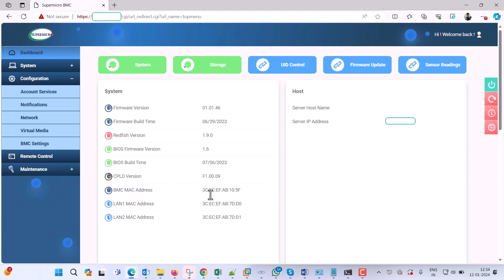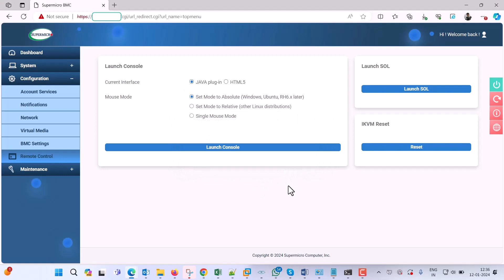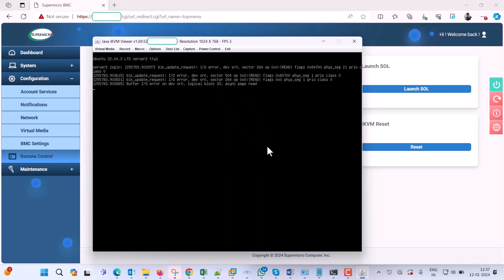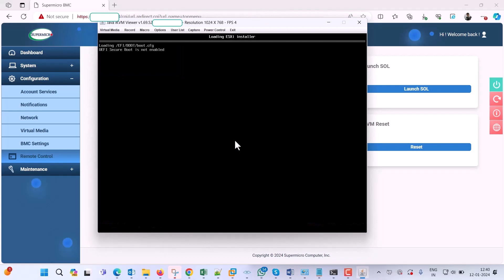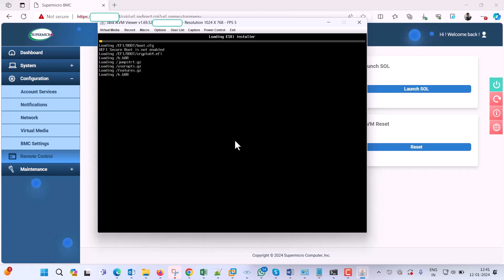How to install OS on Microserver BMC using IPMI Remotely.